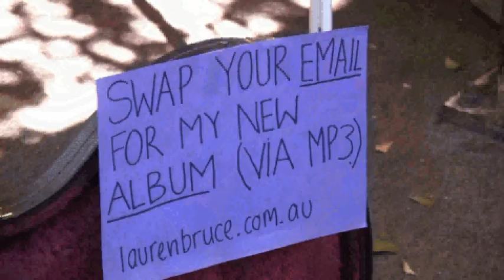Lauren Bruce - Busking in Darwin 25th June 2011